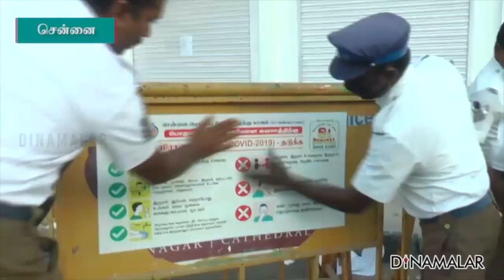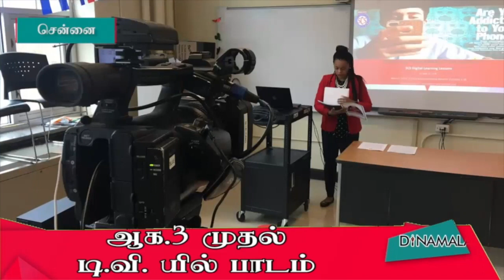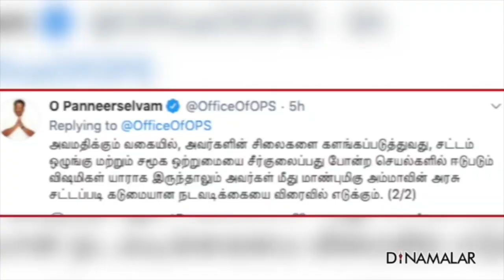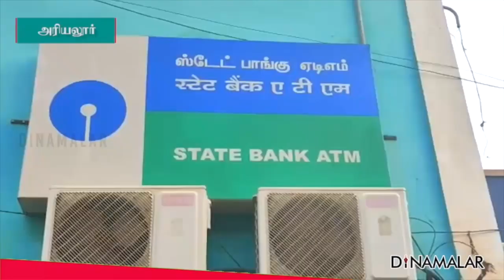செய்தி சுருக்கம் | 8 PM BULLETIN | 30-07-2020 | Short News Round Up | Dinamalar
1. தமிழகத்தில்  ஆக.31 வரை ஊரடங்கு நீட்டிப்பு
2. அமைச்சரே உத்தரவை மீறலாமா?
3. நடிகர் அனில் முரளி மரணம்
4. ஆக.3 முதல் டி.வி. யில் பாடம்

விரைவு
1. அண்ணாதுரை சிலை அவமதிப்பு ஓ.பி.எஸ். கண்டனம்
2. மொபைலில் கோவிட் டெஸ்ட்  சான்றிதழ்
3. தொற்றுள்ள  வீட்டுக்கு  மட்டும் தனிமை
4. கேட்காமலே ரூ.9,000 தந்த ஏ.டி.எம்.!
5. விசிலில் ஆபாச  படச்சுருள்